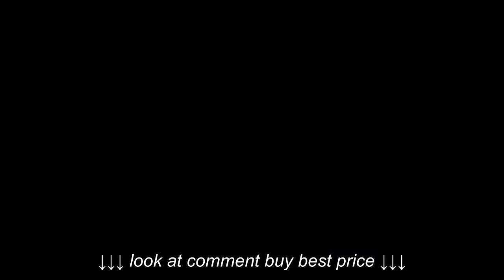SYR ScrubClean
SYR ScrubClean, SYR ScrubClean